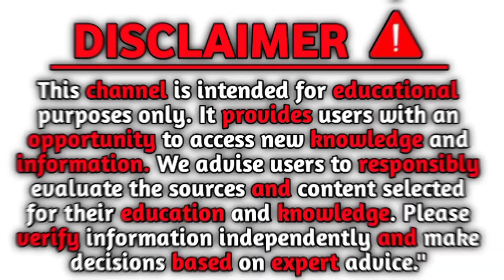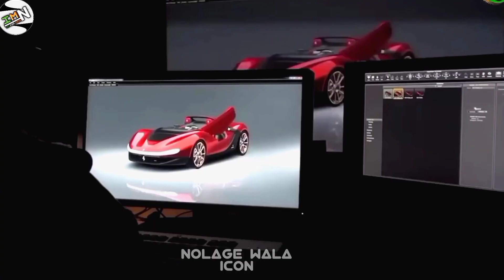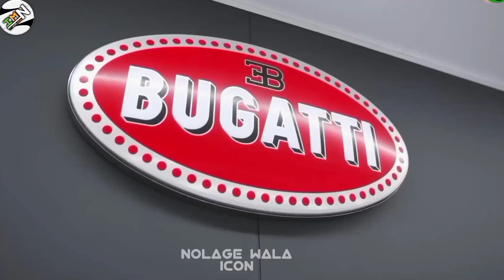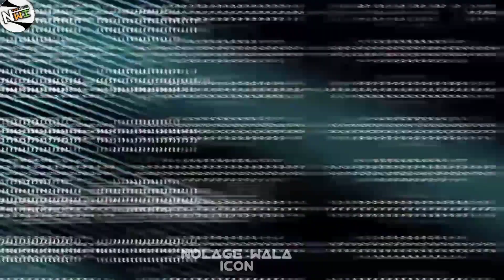ये है दुनिया की सबसे ख़तरनाक गाड़ी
ये है दुनिया की सबसे रईस कार जिन्हें देखने के लिए नसीब लगता है।

Amezing cars
Amezing car
Beautiful car
Crazy car
Car Explain
Modarn car
New car
New cars
New updates
Wonderful car
Wonderful cars
Mind blowing car
Mind blowing cars
Lamborghini
Lamborghini car
Lamborghini cars
Lamborghini sian
Farari car
Farari cars
Ferari Pinfrina Sergio
Farari car Explain
High bird car
Bugatti
Bugatti Car
Bugatti Car hindi Explain
Bugatti Veyron
Bugatti Veyron car